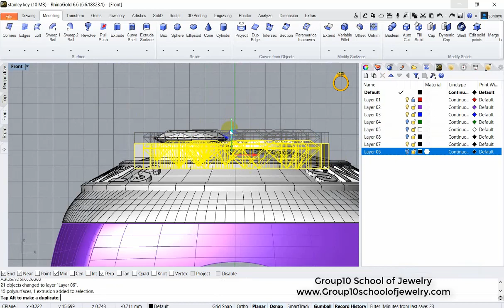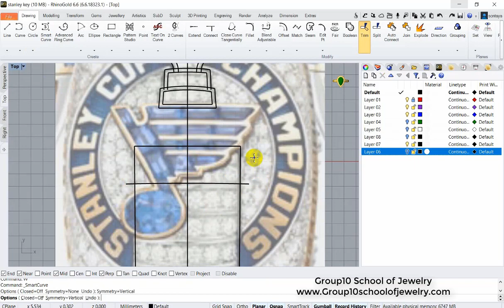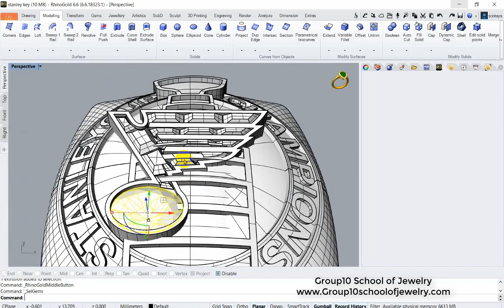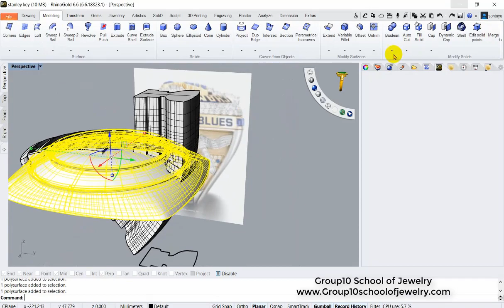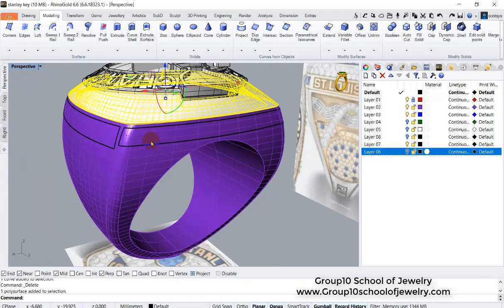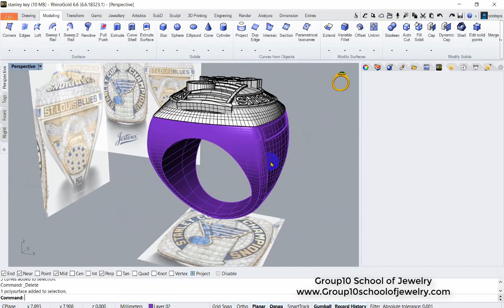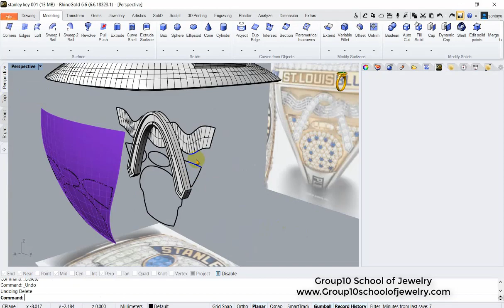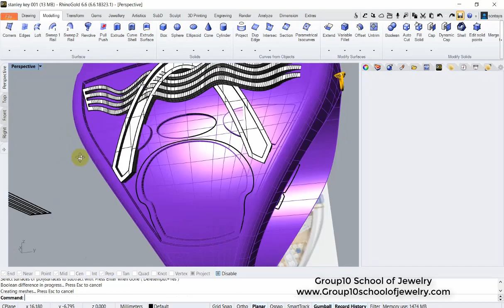Basketball award ring by RhinoGold6.6 part 2/4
วิธีสร้าง แหวนแชมเปี้ยน บาสเกตบอล ด้วยโปรแกรม RhinoGold 2/4

อ้างอิงแบบแหวน : Pinterest
โปรแกรม : RhinoGold 6.6

*แบบที่อ้างอิงใช้เพื่อการศึกษาเท่านั้น ไม่ได้ทำซ้ำเพื่อธุรกิจ

Basketball award ring by RhinoGold6.6 part 4/4

Design ref : Pinterest
Modeling : RhinoGold 6.6

Ps. just for education

Group10 School of Jewelry

Course
Jewelry design
-Jewelry Design fundamental
-Jewelry Design Intermediate
-Jewelry Design Advance